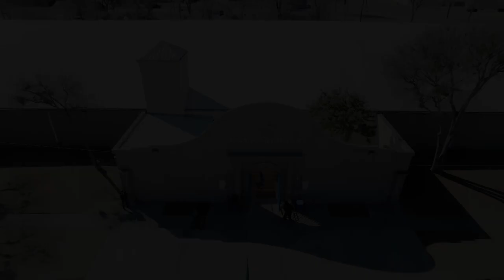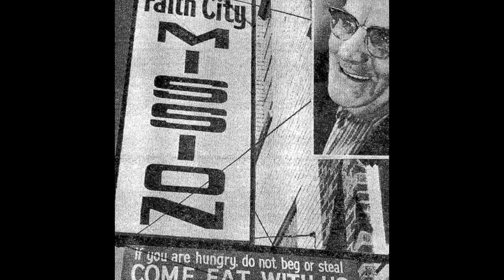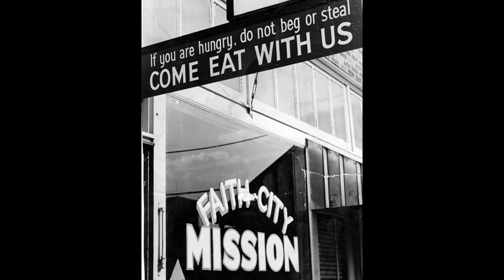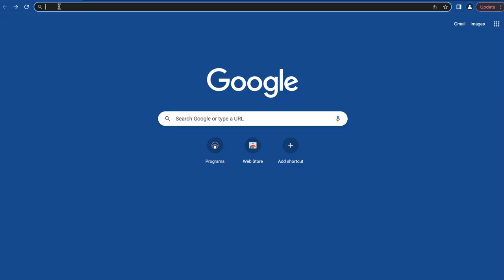WFFM Overview Video